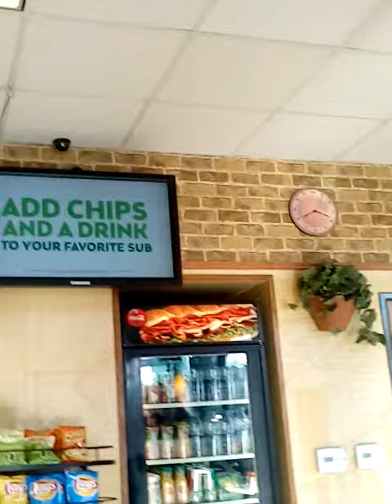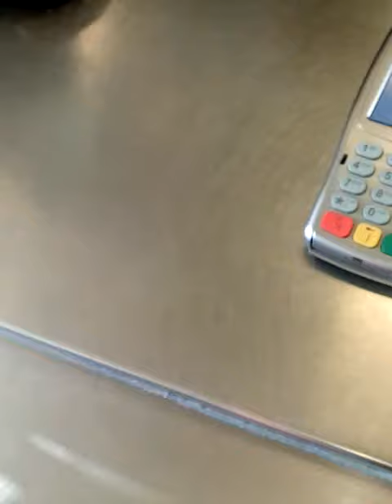February 15, 2016